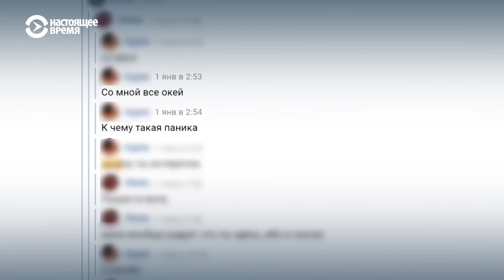Новые преследования ЛГБТ в Чечне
По соображениям безопасности имена людей, которые, предположительно, стали жертвами преследований, изменены